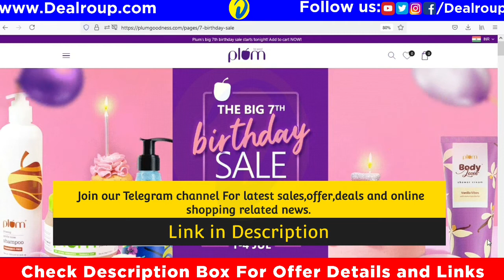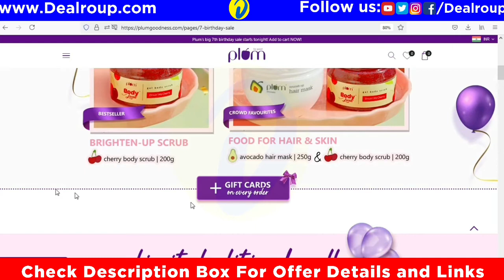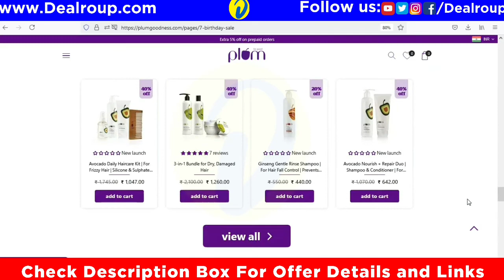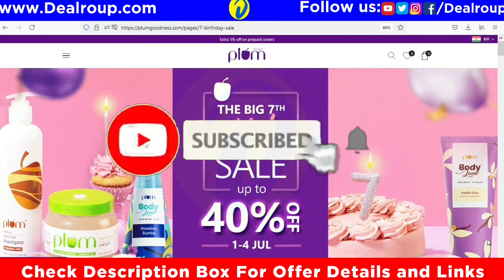Plum Goodness Birthday Sale: 50% OFF + FREE Gifts Products + Phone13 😱 & more 😍😍: Plum Goodness Sale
Plum Goodness Birthday Sale: UPTO 40% OFF + FREE Gifts + Products and more 😍😍 : Plum Goodness Sale

Sale Details
Plum Goodness The Big 7th Birthday Sale 🥳

Free products 😳
Gift card 🎁
Free merchandise
✅ Extra 5% discount prepaid order

0:00 Intro
0:49 Offer & Discount Details- what will you get
1:20 Sale Details
3:15 products wise discount
3:42 Any problem during this Sale time
4:25 Final